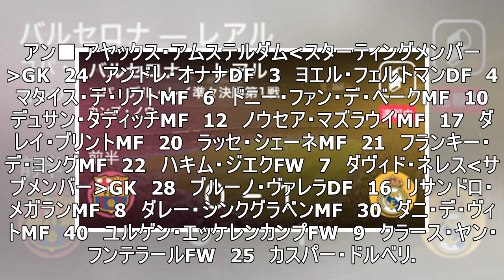【後半30分経過】CL準々決勝2ndレグ ユヴェントスvsアヤックス